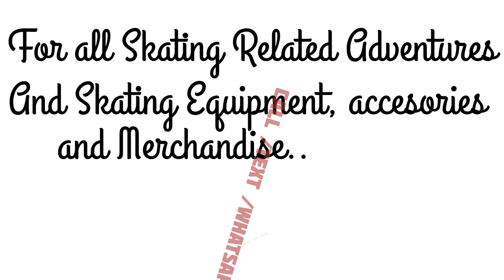in Loving memory to Khagi with Skate Kings and Queens, Ke...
Edited by Director Martino Jonez

Courtesy of Skate Kings and Queens, KE.. 🔥🔥🔥🔥